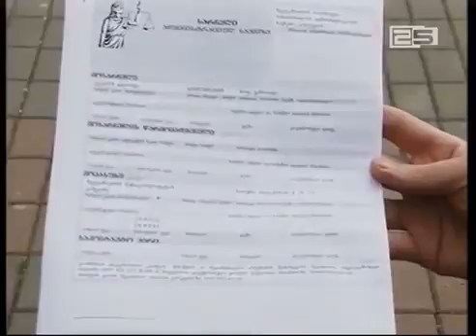ხელვაჩაურის გამგეობას ყოფილმა თანამშრომელმა სასამართლო პროცესი მოუგო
ავტორები: სულხან მესხიძე, რუსლან დავითაძე, მირზა ციმნარიძე |
გულნაზ ღლონტმა სასამართლო დავა ხელვაჩაურის გამგეობასთან მოიგო და იგი სამსახურში აღდგენის მოლოდინშია. ყოფილი საჯარო მოხელის შეფასებით, სამსახურიდან უკანონოდ დაითხოვეს, რადგან კონკურსის გამოცხადებისას, დეკრეტულ შვებულებაში იმყოფებოდა.

ვიდრე გულნაზ ღლონტი კონკურსში მონაწილეობას მიღებდა, ის ქმედუუნარო იყო, შესაბამისად, მისი გამოცდაზე ჩაჭრა მოსალოდნელიც იყო - ამბობს ადვოკატი დავით ანანიძე.

წელს ხელვაჩაურის მუნიციპალიტეტის გამგეობას სასამართლო დავა ორმა ყოფილმა თანამშრომელმა მოუგო. ოპოზიციის შეფასებით, დასაქმებულების პოლიტიკური ნიშნით სამსახურიდან დათხოვნა გრძლედება, რითაც მიშა ბოლქვაძის თქმით, ბიუჯეტიდან ათასობით ლარი არამიზნობრივად იხარჯება.

სასამართლოს გადაწყვეტილება მოპასუხე მხარეს ჯერ არ ჩაბარებია. შესაბამისად, გაასაჩივრებს თუ არა უწყება მოსამართლის განჩინებას -უცნობია.

ღლონტი ხელვაჩაურის მუნიციპალიტეტის გამგებლის წარმომადგენელის პოზიციაზე სოფელ განთიადში 2013 წლიდან მუშაობდა. მისი მოთხოვნა მხოლოდ სამსახურში აღდგენაა, ის ნაცდურის ანაზღაურებაზე უარს ამბობს.